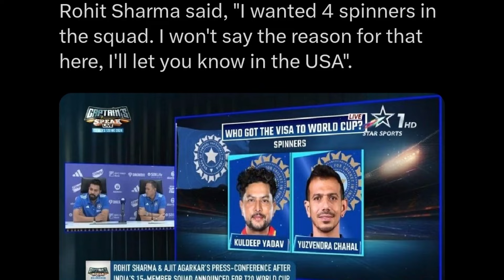REVEALED! Why Rinku Singh & KL Rahul are NOT SELECTED in World Cup Squad? Rohit & Ajit Reaction 😳